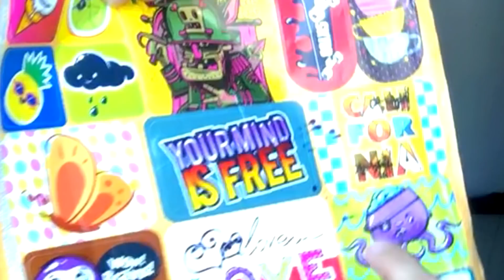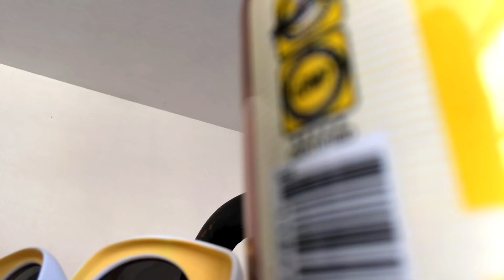ME COPIARON ! los peores 7 CANTANDO EN PUBLICO / Historia CANTO en PÚBLICO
Hola que tal hoy te traigo una parodia cantada en publico , este es un contenido que traigo de NORTE  AMERICA  a paises latinoamericanos , asi que disfruta que estuvo muy dificil cantarla en las calles :D-
- top 7 cantando en publico
-jeanma sanchez cantando en publico
-copiaron a jeanma sanchez
-cantando en publico cuando escucho safaera  badbunny
-cantando en publico tusa
- keii anuel en publico
- cantando en publico keii parodia anuel
- que hacer en cuarentena
-como pasar la cuarentena
- cuarentena en publico
-mami que tu quiere a qui llego tu tiburon
- aqui llego tu tiburon
-MAMI QUE TU QUIERE AQUI LLEGO TU TIBURÓN